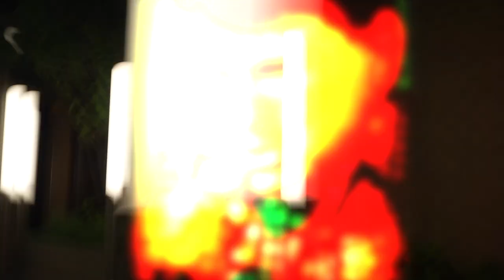The Politics Of Dancing (80s Nostalgia Edition)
Presenting my new 80s-inspired music video, set to the Re-Flex classic "The Politics Of Dancing".

Featuring Kinga Nowak and Kimmy Dunn.

Makeup by E.m.a Looks.

Directed and edited by Vlad Panov.

Contains footage from Stratus Dance Club, Retrovision and the cult film "Liquid Sky", directed by Slava Tsukerman.